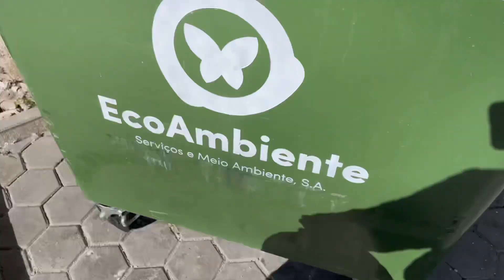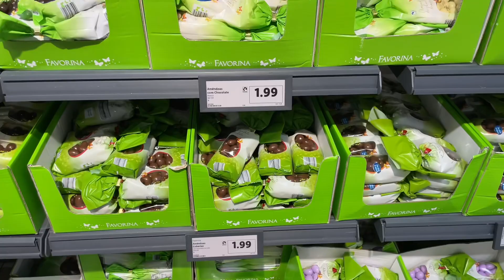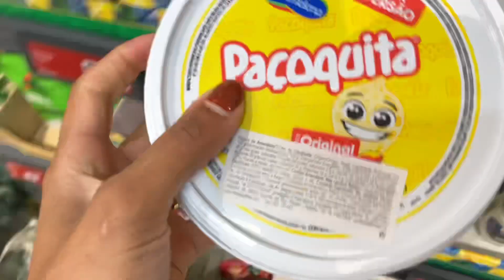UM DIA COMIGO MORANDO EM PORTUGAL 🇵🇹 | VIDA NA EUROPA 🇪🇺 aqui em Portugal tem muitos produtos do Br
Oi gente 🔅

por favorzinho deixem sugestões de videos que vocês gostariam de ver aqui no meu canal.